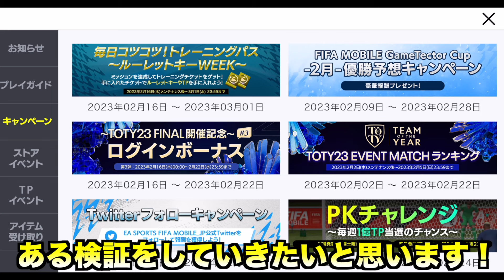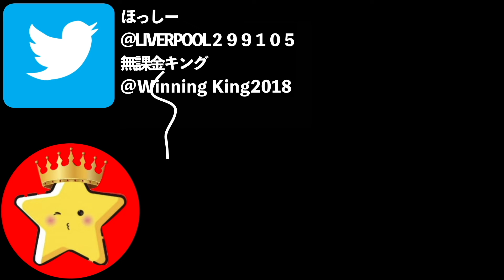【FIFAモバイル】【神回】久々の課金パック開封はまさかの〇連で神引き！？過去最高の引きに思わず絶句！【FIFA MOBILE】【FIFA】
たまには俺だってこういう引きしていいよね！笑

24時間生配信アーカイブ